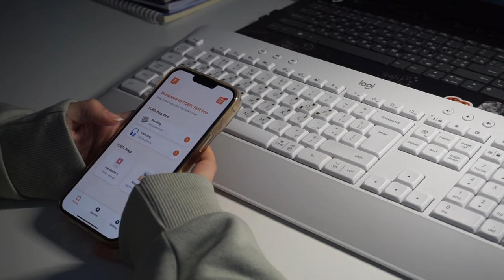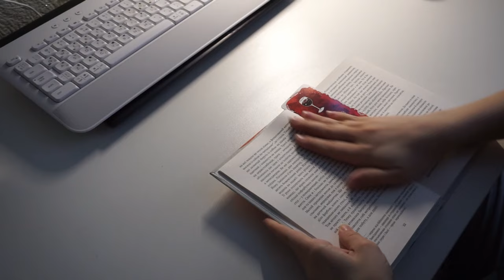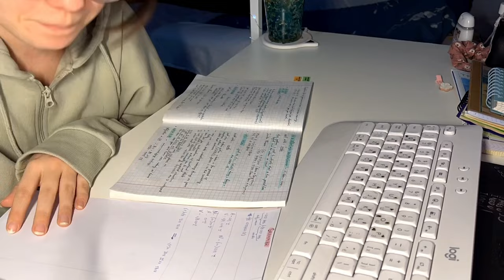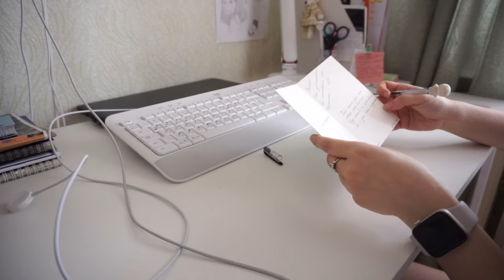productive vlog🐬korean&uni studies, 21st bday✨grad prep beginning📚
nikki♥